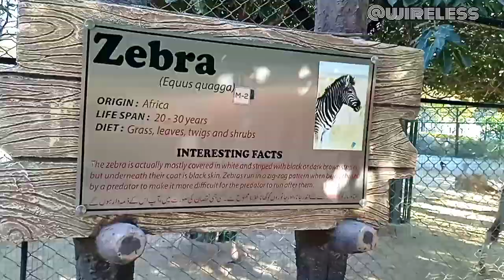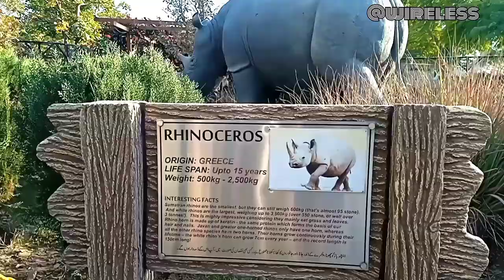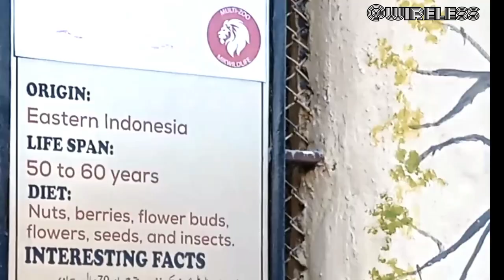Visit of zoo located in B-17 Multigarden Islamabad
zoo in Multigardens B17 Islamabad
A zoo (short for zoological garden; also called an animal park or menagerie) is a facility in which animals are kept within enclosures for public exhibition and often bred for conservation purposes.

The predecessor of the zoological garden is the menagerie, which has a long history from the ancient world to modern times. The oldest known zoological collection was revealed during excavations at Hierakonpolis, Egypt in 2009, of a c. 3500 BCE menagerie. The exotic animals included hippopotami, hartebeest, elephants, baboons and wildcats.[9] King Ashur-bel-kala of the Middle Assyrian Empire created zoological and botanical gardens in the 11th century BCE. In the 2nd century BCE, the Chinese Empress Tanki had a "house of deer" built, and King Wen of Zhou kept a 1,500-acre (6.1 km2) zoo called Ling-Yu, or the Garden of Intelligence. Other well-known collectors of animals included King Solomon of the Kingdom of Israel and Judah, Queen Semiramis and King Ashurbanipal of Assyria, and King Nebuchadnezzar of Babylonia.[10] By the 4th century BCE, zoos existed in most of the Greek city states; Alexander the Great is known to have sent animals that he found on his military expeditions back to Greece. The Roman emperors kept private collections of animals for study or for use in the arena,[10] the latter faring notoriously poorly. The 19th-century historian W. E. H. Lecky wrote of the Roman games, first held in 366 BCE: